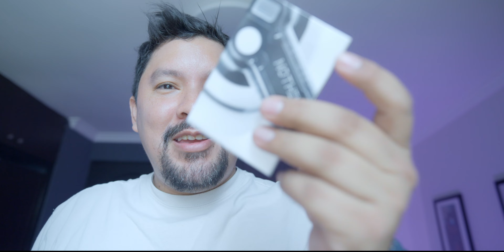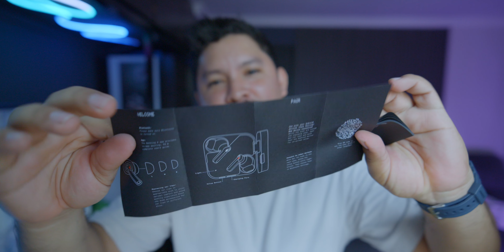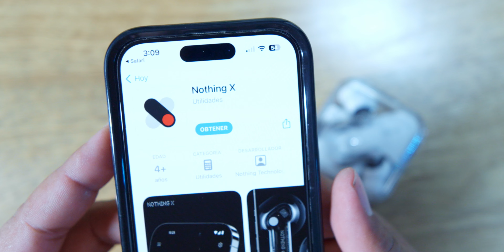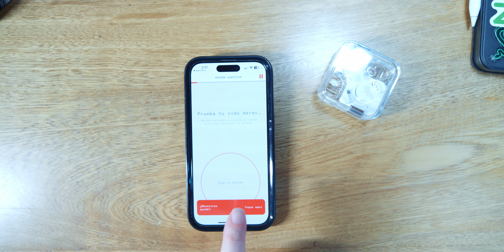Ear 2 de Nothing: Primeras Impresiones y Comparación | Calidad superior a mitad de precio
¡Hola a todos! En el video de hoy, estaré compartiendo mis primeras impresiones de los nuevos audífonos Ear 2 de Nothing. Haremos un unboxing detallado, hablaré un poco de la historia de Nothing y sus innovadoras propuestas en el mundo de la tecnología de audio.

Una de las cosas que más me impresionó de estos auriculares es el perfil de sonido personalizado que se ajusta a tu oído, una característica verdaderamente única. Además, no puedo dejar de mencionar su carga inalámbrica, lo fácil que es usarlos y su precio competitivo. Aunque cuestan la mitad que los AirPods Pro de Apple, los Ear 2 ofrecen una calidad de sonido comparable.

También los comparé su tamaño con otros populares auriculares en el mercado, como los AirPods de Apple, los Samsung Galaxy Buds y los Huawei Buds. ¡Sigue viendo para ver cómo se mantuvieron!

Mi evaluación general es increíblemente positiva. Estos auriculares ofrecen una relación calidad-precio excepcional y la experiencia del usuario es simplemente inigualable. Definitivamente, los recomendaría a cualquiera que busque un nuevo par de auriculares.